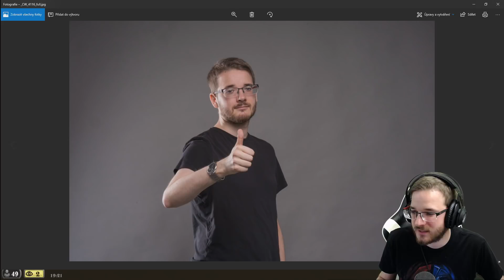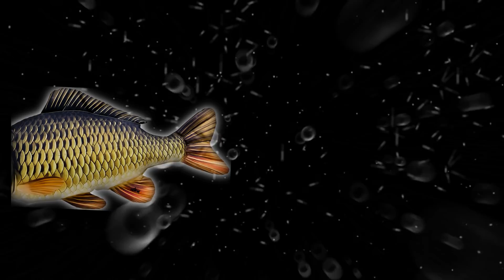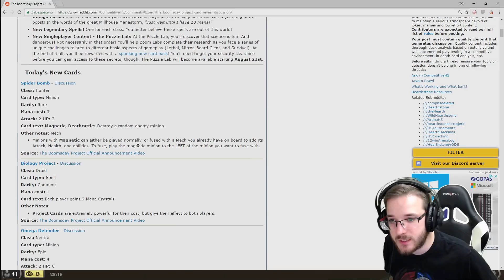To nejlepší z klipů #12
Víte jak zabijete arachnofoba? Pavoukama. Nejsušší díl toho nejlepšího z klipů je tady!